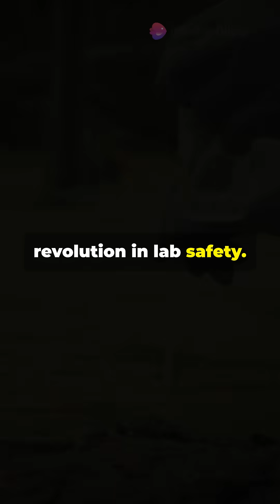Phosphine : The Deadly Gas Chemists Feared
Discover the fascinating yet hazardous history of phosphine gas in today's video. We'll introduce phosphine, a toxic and flammable compound first identified in the 18th century. Learn about the near-fatal encounter of chemist Johann Wilhelm Döbereiner with this perilous gas and how his experience underscored the critical need for improved laboratory safety. Delve into how these early experiences with phosphine profoundly shaped the evolution of lab safety protocols we rely on today.